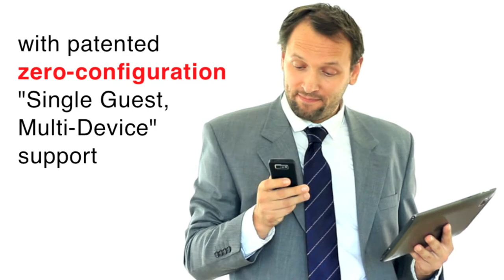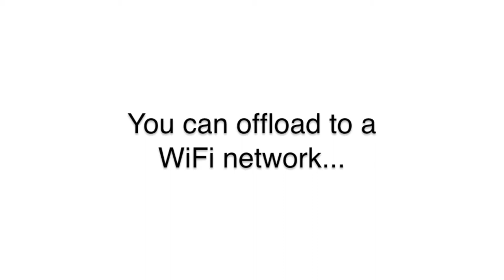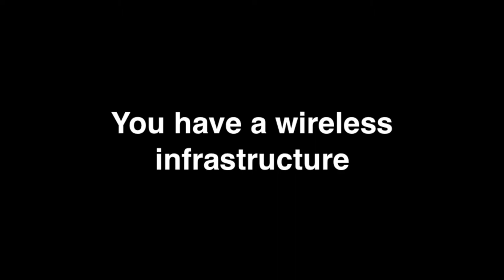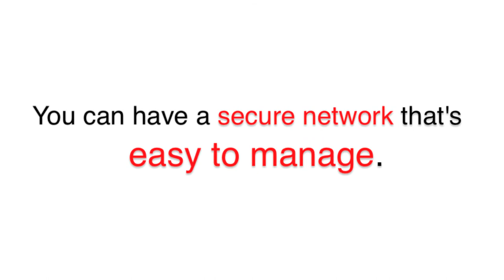ANTlabs Solutions: Hospitality, Mobile Offload, Carrier WiFi and BYOD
ANTlabs is a proven technology solution partner for service providers' unique Internet business needs. ANTlabs is the Asia Pacific market leader for service gateways and has won multiple awards. Main areas of focus: Mobile Offload, Carrier WiFi, Hospitality and BYOD.